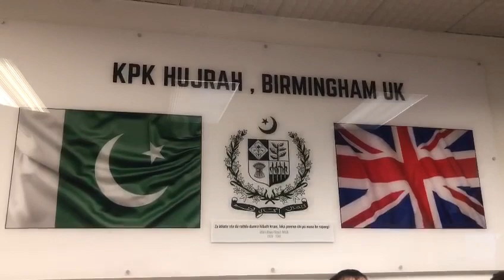Auran zeb barestar saib pa Uk barmegham kpk hujra program taso zaror wowre